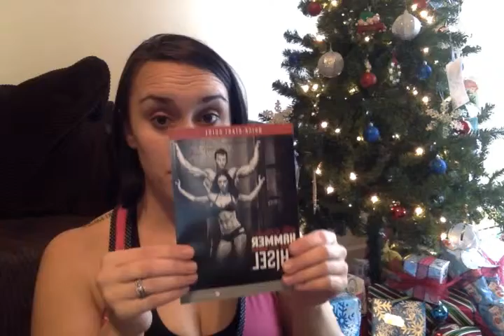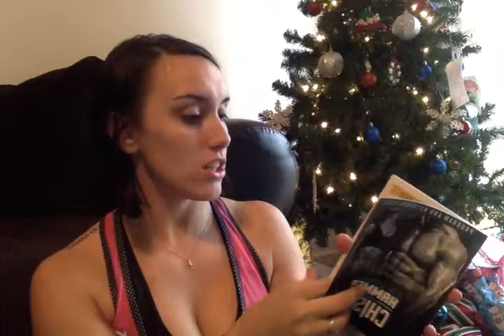Hammer & Chisel Unboxing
Wonder what would come in that box if you ordered Hammer & Chisel? Well here it is!

If your ready to get started apply and I will get back to ASAP!